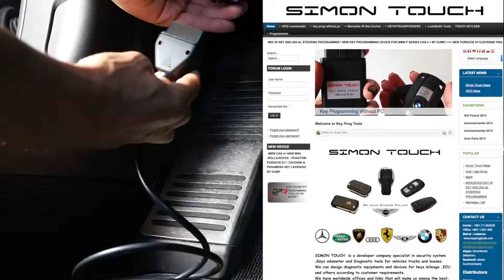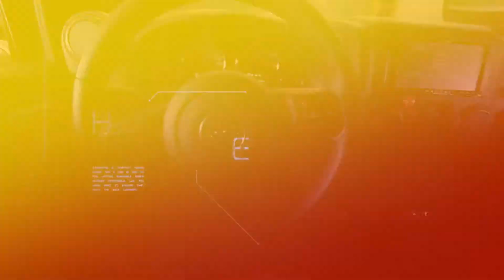Die beste Alarmanlage für den Jeep Wrangler HEMI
In diesem Video wird eine erstklassige Alarmanlage in einem JEEP Wrangler präsentiert. Installiert wurde die CAN-Bus Alarmanlage von AMPIRE mit Radarsensor.